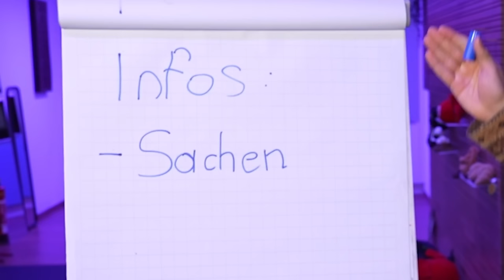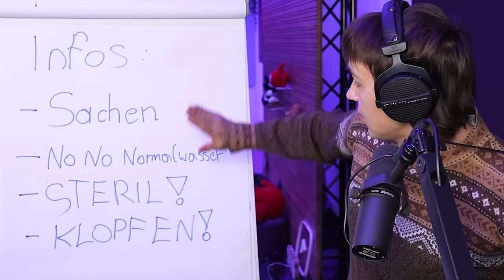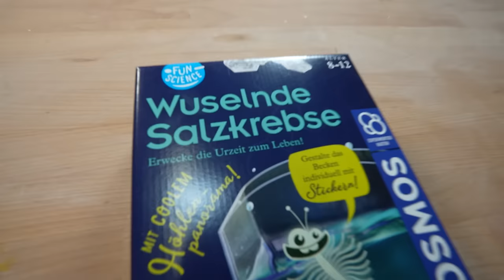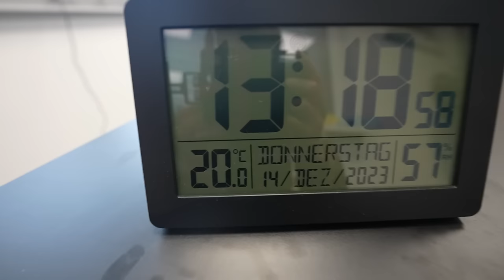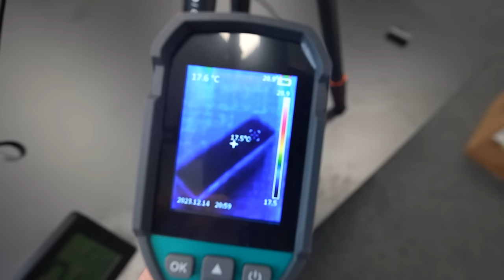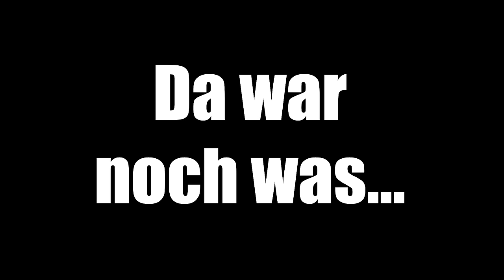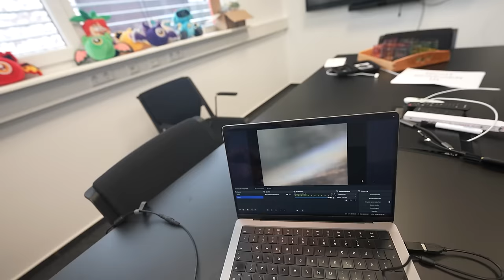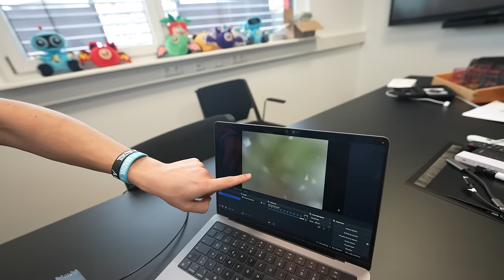Mein NEUES HAUSTIER (SALZKREBSE!)